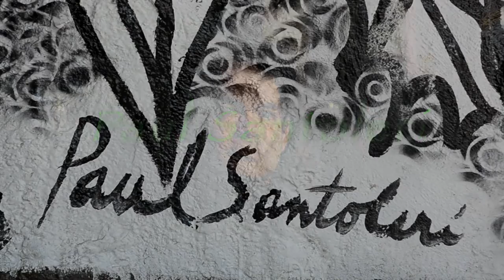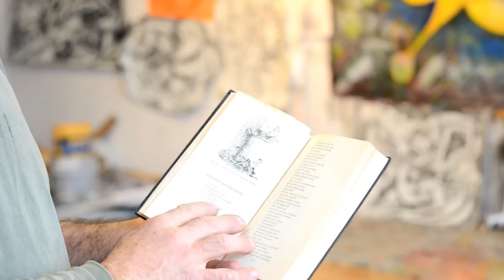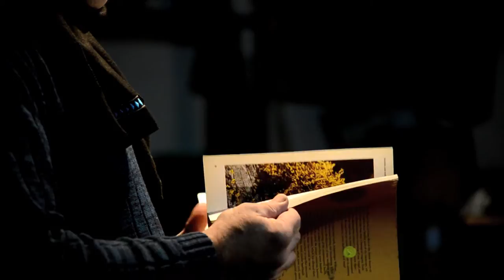Artist In Place - Paul Santoleri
As a painter and sculptor, Paul Santoleri is also a traveler of the world, creating large scale murals, small intricate, inspired drawings and all sizes in between. With various techniques including his fortitude for the brush stroke, he has been carving out a narrative of our world that he sees clearly and expresses big and small.